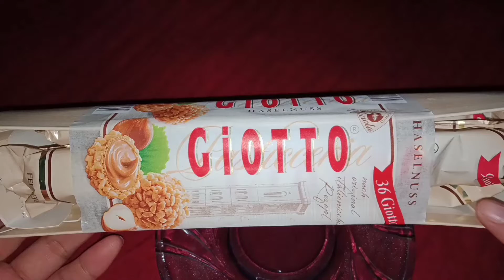Ferrero Giotto Haselnuss Germany